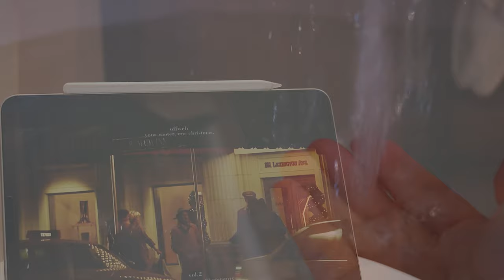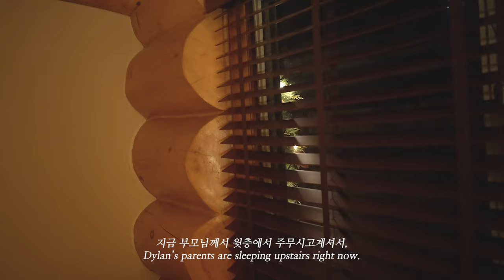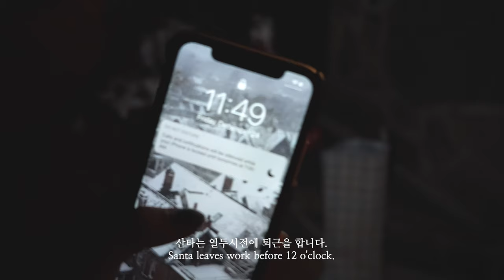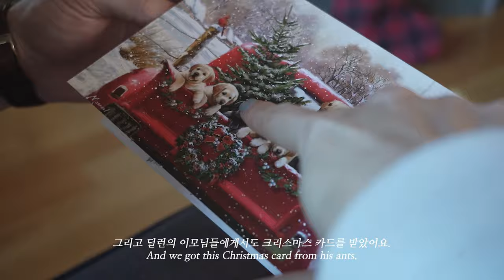Christmas vlog, EP.2 눈오는 캐나다에서 보낸 메리크리스마스 브이로그, 대형 트리 꾸미기, 국제커플 일상, We're in New Brunswick!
딜런 가족들과 함께 했던 크리스마스의 따뜻했던 기억, 좋았던 느낌들을 고스란히 담았습니다.
늦은 인사지만, 2021 한 해도 저의 영상을 찾아주신 여러분들에게
고맙다는 인사를 전하고싶어요. 다들 따뜻한 겨울 되시길 바래요 : )

See more!